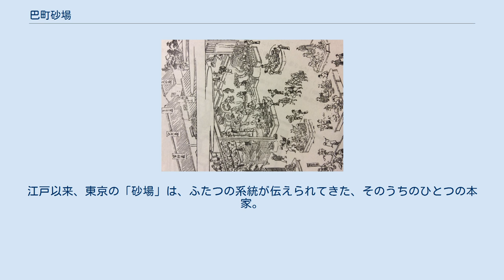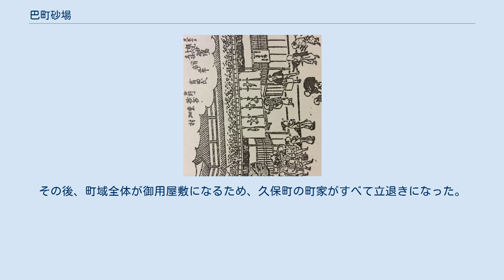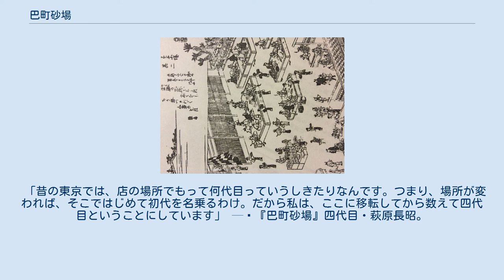巴町砂場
寛政10年（1798年）、『摂津名所図会』、「砂場いづみや」の表口の挿絵 寛政10年（1798年）、『摂津名所図会』、「砂場いづみや」の店内の挿絵 寛政10年（1798年）、『摂津名所図会』、「砂場いづみや」の店内の挿絵 嘉永2年（1849年）、『二千年袖鑒』、「津国屋」の表口の挿絵 巴町砂場（ともえちょうすなば）は、東京都港区虎ノ門三丁目にあった江戸時代創業のそば屋。
江戸以来、東京の「砂場」は、ふたつの系統が伝えられてきた、そのうちのひとつの本家。
 1815年（文化12年）、『江戸の華名物商人ひやうばん』板の番付に、「茅場町すなば大坂屋」と「久保町すなば（現・巴町砂場）」の2軒が登場していることは明らかだが、創業年は不明である。
1839年（天保10年）、「久保町すなば」は虎ノ門から天徳寺門前町に移転、「巴町砂場」初代・萩原長吉となる。
その後、町域全体が御用屋敷になるため、久保町の町家がすべて立退きになった。
 巴町砂場は、「糀町七丁目砂場藤吉（現・南千住砂場）」とともに江戸時代から続く老舗で、江戸・東京を代表する「砂場」の暖簾である。
嘉永元年（1848年）、江戸名物のひとつとまで評価された「糀町七丁目砂場藤吉」は、幕末維新当時の十一代目・長岡保が、動乱の時代にも暖簾を守り続け「本石町砂場（現・室町砂場）」と「琴平砂場（現・虎ノ門大坂屋砂場）」の2軒を輩出した。
 1848年（嘉永元年）、『江戸名物酒販飯手引草』には、「砂場」を名乗るそば屋として、「砂場そば糀町七丁目砂場藤吉（現・南千住砂場）」、「砂場そば茅場町定七」、「砂場そば深川御舟蔵前須原屋久次郎」、「兼房町砂場安兵衛」、「浅草黒舟町角砂場重兵衛」、「本所亀沢町砂場兵蔵」の6軒が掲載させている。
 「砂場」の由来は、豊臣秀吉が大阪城を築いたとき、大阪の和泉屋とゆうお菓子屋が、資材の砂置き場に蕎麦屋を開店し、「砂場」と呼ばれていたのに始まる。
徳川家康が江戸城を築くときは、江戸に進出し糀町に店を構えた。
 「昔の東京では、店の場所でもって何代目っていうしきたりなんです。つまり、場所が変われば、そこではじめて初代を名乗るわけ。だから私は、ここに移転してから数えて四代目ということにしています」 — 『巴町砂場』四代目・萩原長昭。